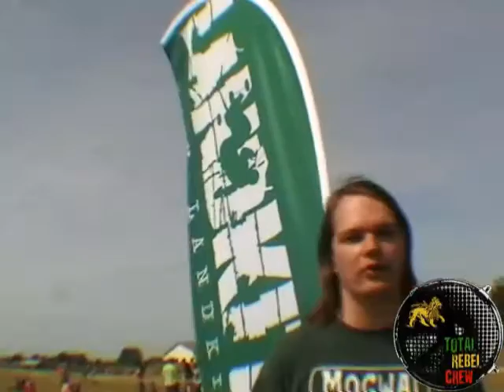Mistrzostwa Polski w Landkitingu 2008 r.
Mistrzostwa Polski w Landkitingu o Puchar Burmistrza Grodziska Mazowieckiego. Pierwsze zawody w landkitngu jakie odbyły się w Polsce. Impreza bardzo udana mimo braku wiatru. Miejmy nadzieję, że za rok impreza odbędzie się ponownie i stanie się cykliczna...